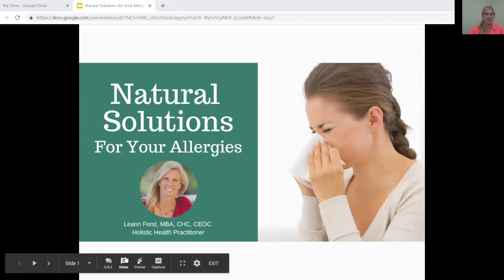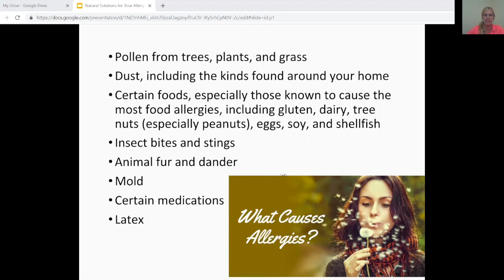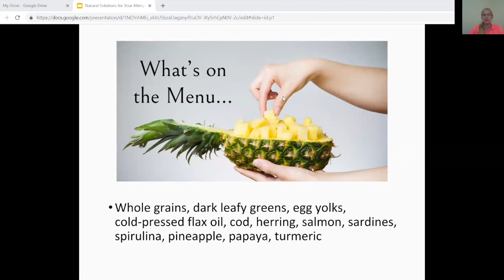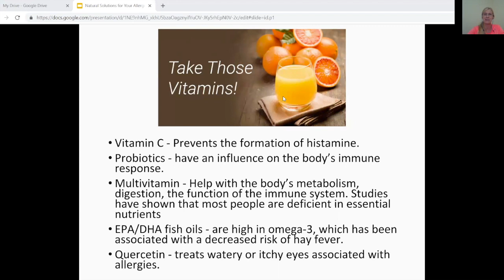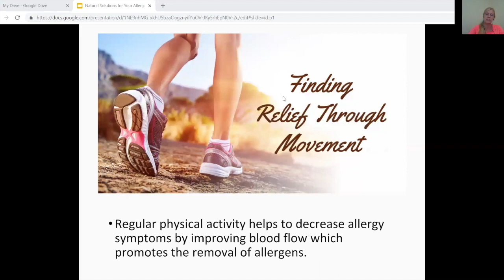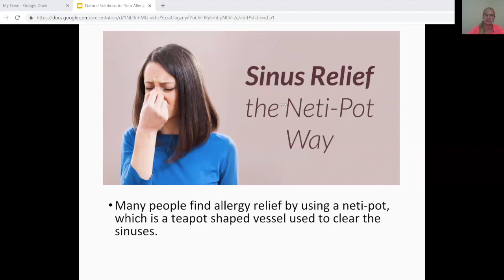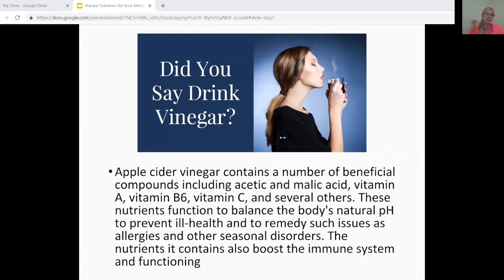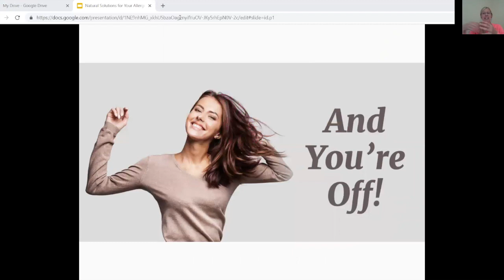Natural Solutions for Allergies | Leann Forst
Do you suffer from allergies? This video will help you find natural relief.

⭐️ Got questions?  Schedule your FREE essential oil phone consultation with me